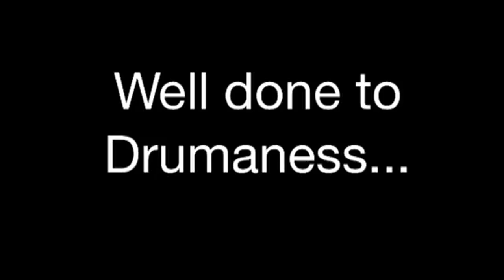Down GAA Junior 7's Final 2014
Dundrum v Drumaness